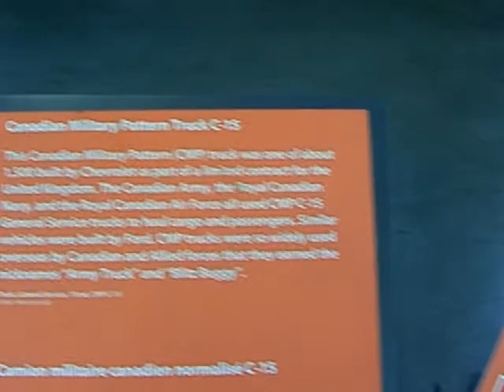The Great Eastern Ramp on the hull of a Churchill tank -Part A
TilTul  LinksYouWantToRemember
CIMG9565.AVI